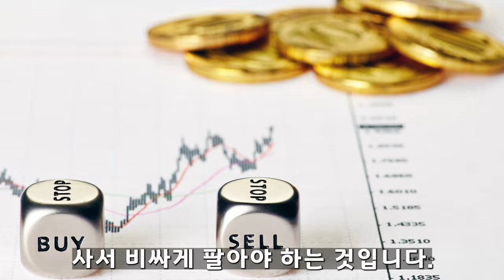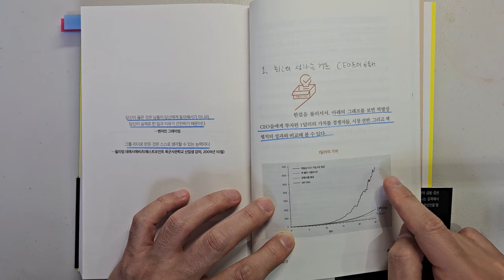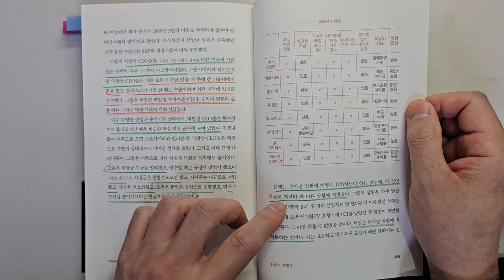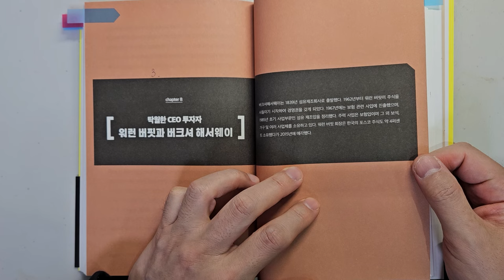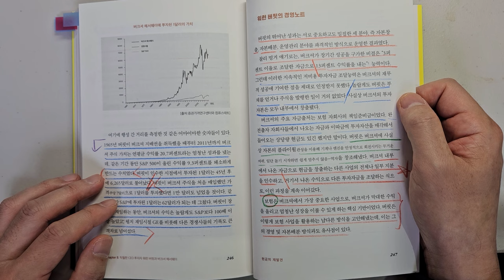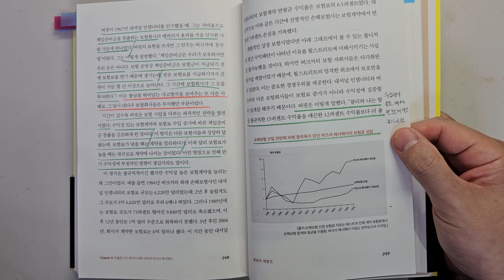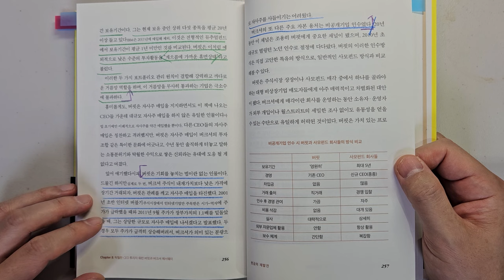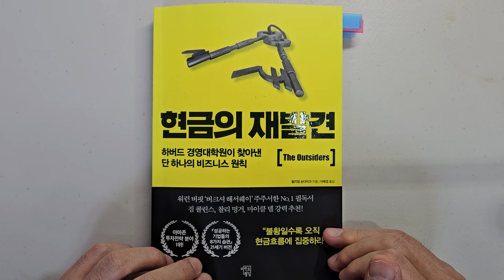찰리 멍거, 워렌 버핏 투자대가가 강력 추천하는 주식투자 성공을 위해 가장 중요한 1가지요소 주식|투자|재테크|주식 강의 공부 책 추천 @세상의 모든 책들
주식투자 성공을 위해 가장 중요한 1가지요소 '현금의 재발견'|지은이 윌리엄 손다이크 |출판사 마인드빌딩

안녕하세요
이번 시간에는 '현금의 재발견'을 리뷰하였습니다.

주주들에게 가장 큰 수익을 준 8명의 CEO들의 공통점에 대해서 설명하고 있습니다.

1 최고의 성과를 거둔 CEO들의 공통점 9가지
2 탁월한 CEO 워런 버핏과 버크셔 해서웨이

바랍니다.

감사합니다.